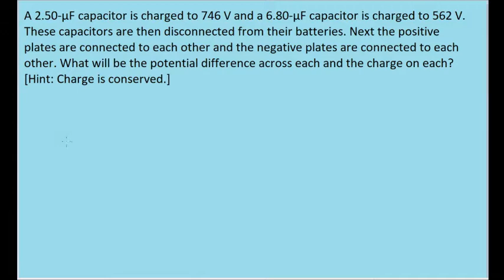A 2.50-μF capacitor is charged to 746 V and a 6.80-μF capacitor is charged to 562 V.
A 2.50-μF capacitor is charged to 746 V and a 6.80-μF capacitor is charged to 562 V. These capacitors are then disconnected from their batteries. Next the positive plates are connected to each other and the negative plates are connected to each other. What will be the potential difference across each and the charge on each? [Hint: Charge is conserved.]

If there is another problem from this textbook or problem set that you would like me to explain, please send me a request.

Even a small amount of money can add up and support me immensely!